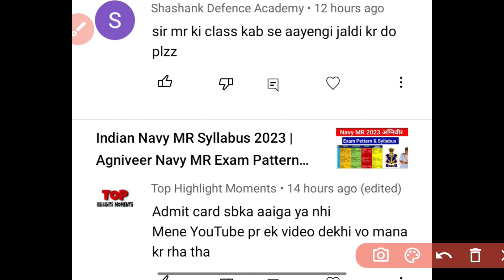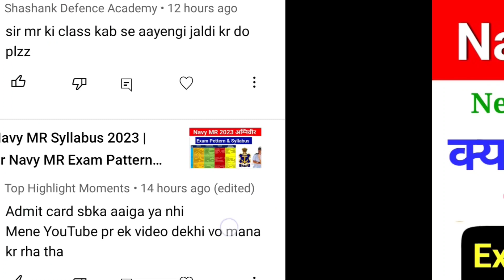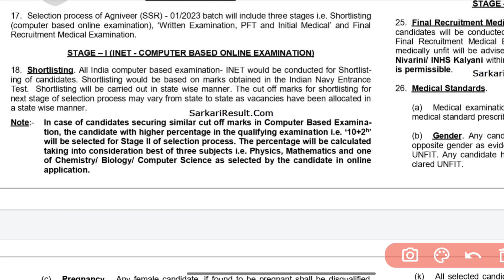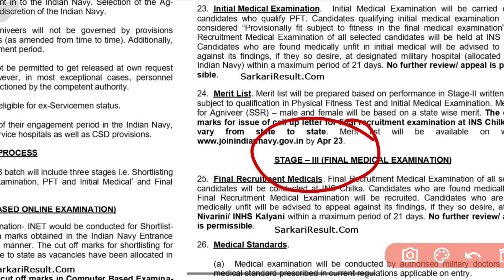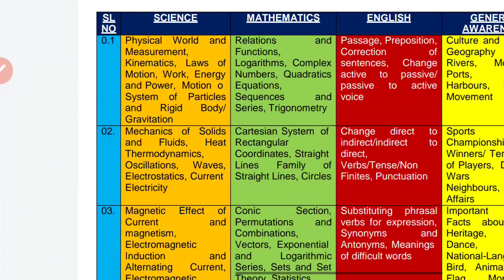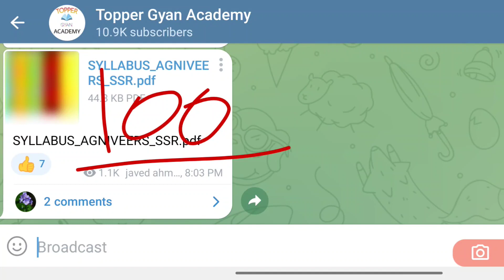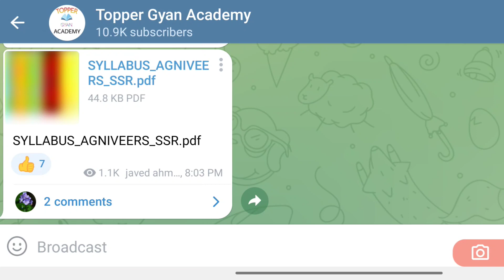Navy Exam Good News | Navy SSR MR Exam Date Confirm | Navy SSR MR Admit Card Kiska aayega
Navy SSR MR Exam Date Confirm | Navy SSR MR Admit Card Kiska aayega | Navy Online Exam Vacancy Out

Navy SSR & MR New Vacancy 2023 Batch | Official Update 100% Online Exams Navy ssr Mr vacancy

Indian Navy MR AA SSR 2022 New Vacancy | Latest Update | Online Apply Form Date 2022 🔥

• Navy MR Exam 2022 Admit Card
• Navy SSR Admit Card Cut Off State Wise
• Indian Navy MR Admit Card 2023
• Navy SSR New Notification 2023
• Navy MR Admit Card Date 2023
• Indian Navy Official Website Update
• Navy SSR Exam Kab Tak Hoga
• Indian Navy MR Exam Date 4/2023 Batch
• Navy SSR New Vacancy 2022 Exam Date
• Indian Navy MR Exam Date 2023 News
• Indian Navy Official Latest Update
• Navy SSR Admit Card Cut Off %
• Indian Navy MR Exam Latest Update News
• NAVY SSR Admit Card Shortlist Cut-off %
• Navy MR Admit Card Kab Aayega